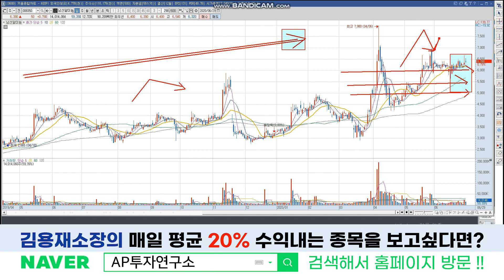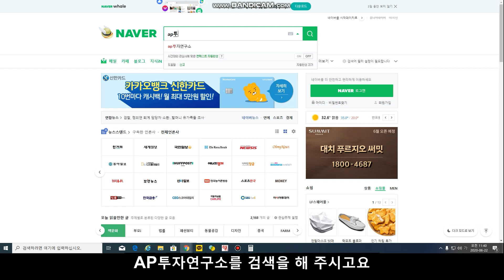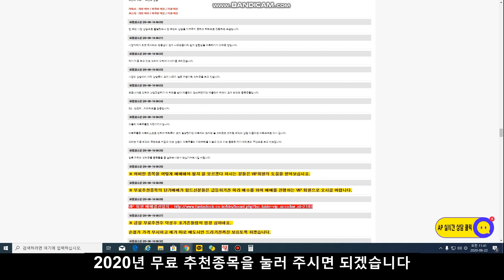남선알미늄 (008350) - 이낙연 대선테마주! 얼마나 기다려야 되는지 다양한 종목들과의 비교!!